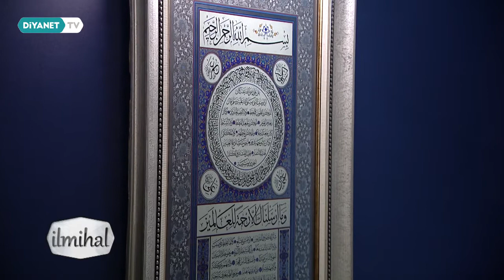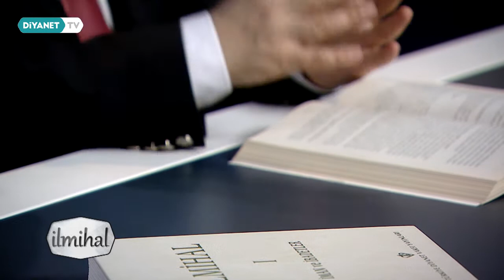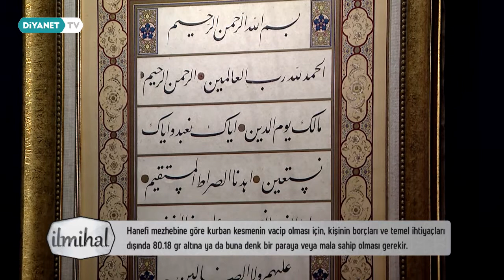Kurban İbadetinin Önemi - İlmihal 43.Bölüm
Müslüman olmak inanç ister, Müslüman olmak ibadet ister….

Müslüman olmanın, Müslümanlığın gerekliliklerini yerine getirmenin ön şartı durumundaki temel dini bilgi ve uygulamaların anlatılacağı, İlmihal  Diyanet TV'de.